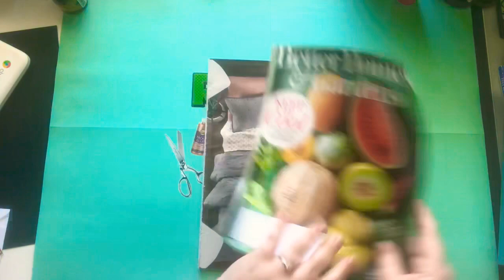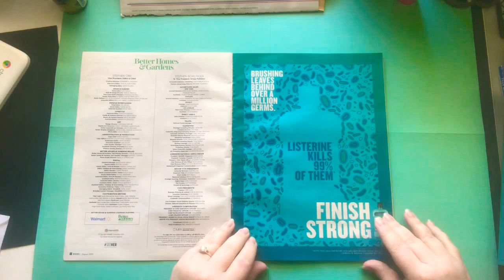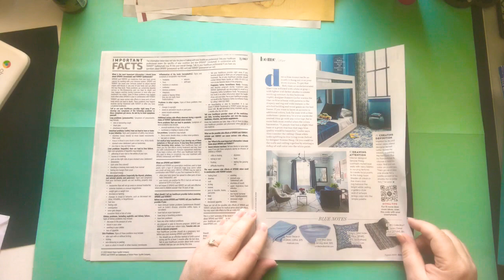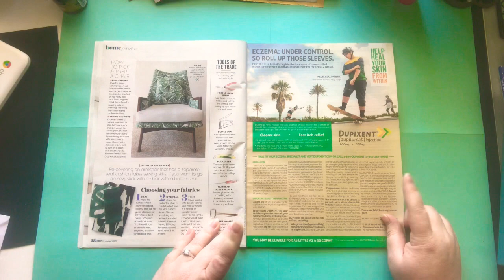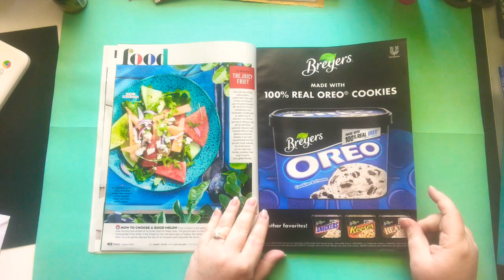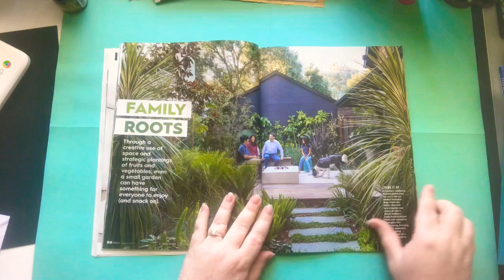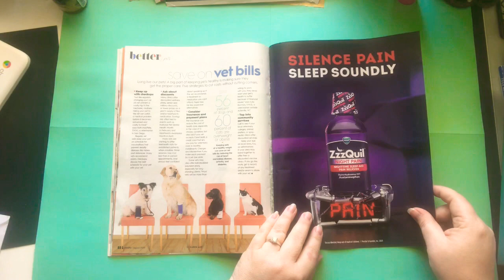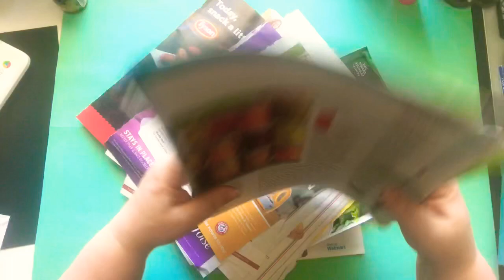Magazine Harvest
Hang out with me while I harvest this mag!! I’m on the hunt for some words/phrases and any awesome images that strike my fancy!

Nicole Timm
630 NE MLK Jr Blvd

My printer:
Epson EcoTank
Mode: ET-4760

Corner Rounder Punch w/ 3 sizes
Cut & Collage Book
Vintage Paper Pack
Vintage Sticker Book
Ephemera Sticker Book & White Paper Collage Book
The Golden Girls Sticker Art Puzzle Book
Tim Holtz Snarky Word Sticker Books
Blank Postcards
Vintage People Book
Guillotine Cutter
Mini Binder
Blending tools

✂️TIM HOLTZ 7” scissors✂️:

🦋CLEAR BUTTERFLIES🦋:

📚✂️EXTROIDNARY THINGS TO CUT & COLLAGE BOOK 📚✂️:

💐🌿FLORA PAPER BOOK💐🌿:

3 Corner Punch